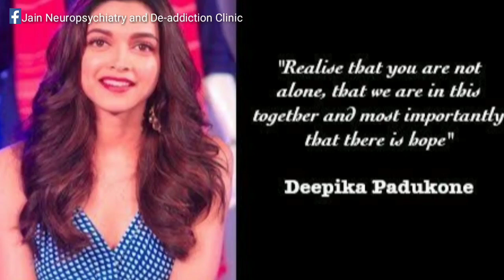What is Depression? - Dr. Sanjay Jain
Hello Friends, In the process of educating people about mental health problems today i am posting a video about one of the most common and misunderstood psychiatric problem - DEPRESSION.
This video is regarding the symptoms of the Depression which is explained in simple language which will help you people to understand it and identify a person who is suffering from this monster.
Please share this information to all your friends and family members so that people get right information about this illness. Thank you

Get Socialistic with me :-